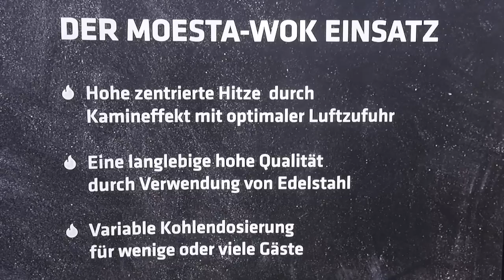Moesta WOK'N BBQ - Der Wok für den Grill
Der Moesta-Wok Einsatz für den Kugelgrill

- Einfacher Aufbau und handhabung
- Hohe zentrierte Hitze durch Kamineffekt mit optimaler Luftzufuhr
- Eine langlebige hohe Qualität durch Verwendung von Edelstahl
- Variable Kohlendosierung für wenige oder viele Gäste